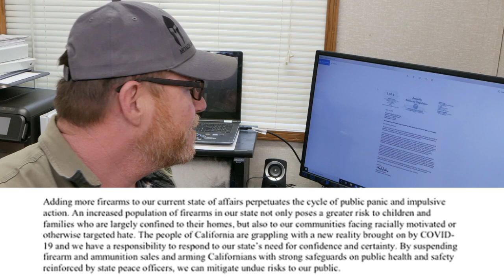California Assemblyman Begs Newsom to Suspend Gun & Ammo Sales